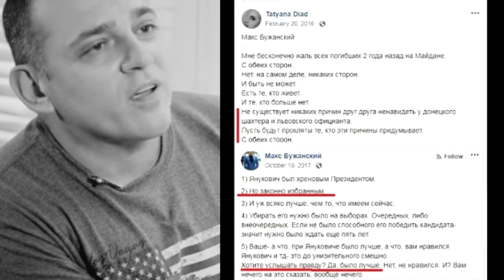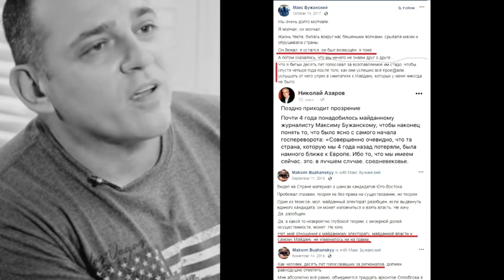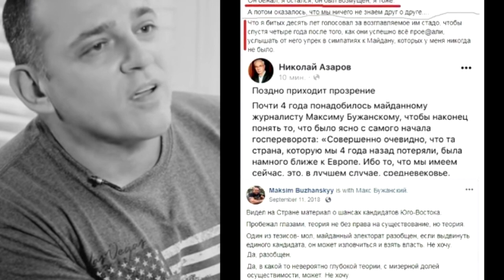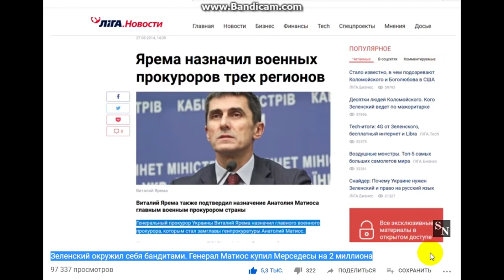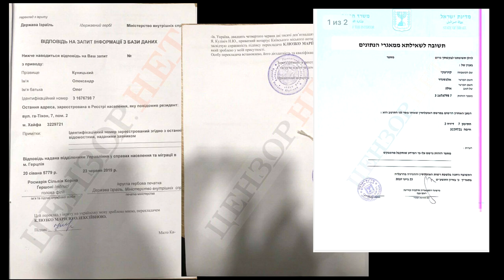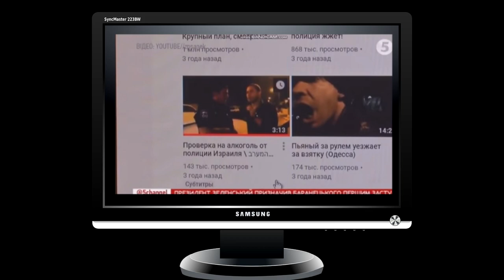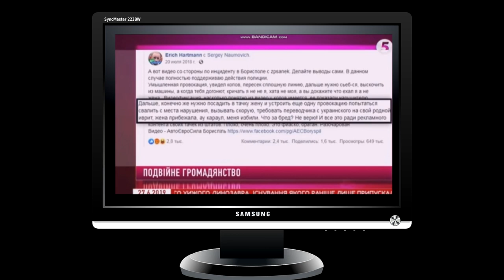😧"Слуги народа" из партии Зеленского.💰 Кому они служат ?